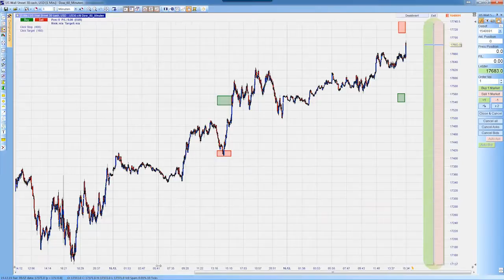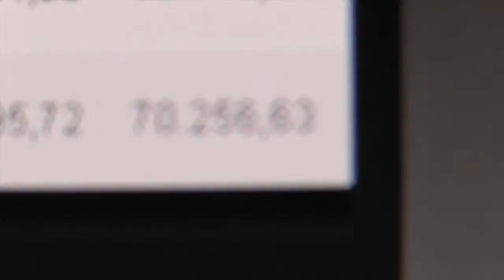So machst du User, die deine Seite verlassen wollen, zu zahlenden Kunden!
Wir alle kennen das Problem: Der User ist aus irgendeinem Grund mit dem Angebot auf deiner Webseite nicht zufrieden und betätigt den Backbutton um zur vorhergehenden Seite (zumeist Google) zurückzugelangen. Du verlierst den User und wirst ihn somit auch nicht mehr zu einem zahlenden Kunden machen.

Die Problemlösung lautet: Bouncejammer! Dieses geniale WP-Tool durfte ich bereits knappe 8 Wochen lang testen und  das Ergebnis hat mich fast von den Socken gehauen. Aber es ist nicht nur meine eigene Umsatzsteigerung von 34% (bezieht sich auf die getesteten Seiten) die euch dazu animieren soll diesem Interview eure Aufmerksamkeit zu schenken... Denn der Bouncejammer kann noch einiges mehr!

ACHTUNG: Nur zu empfehlen wenn du mit deiner Seite NICHT von Google abhängig bist! Google mag nämlich keine Bouncejammer mehr ;-)

Wer ist "der Wolf"?

In diesem hochspannenden, kreativen Geschäftsfeld konnte ich mir in den vergangenen Jahren jene finanzielle Unabhängigkeit erarbeiten, von der die meisten Menschen ihr Leben lang nur träumen. Meine Beiträge kommen aus der ganzen Welt, überall dort, wo ich gerade geschäftlich zu tun habe! Besuche auch meine Webseite